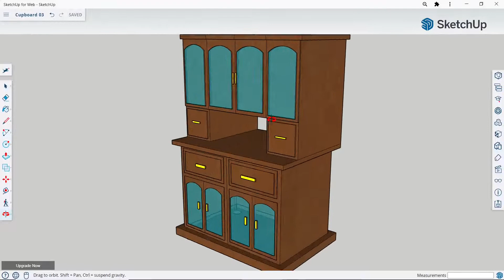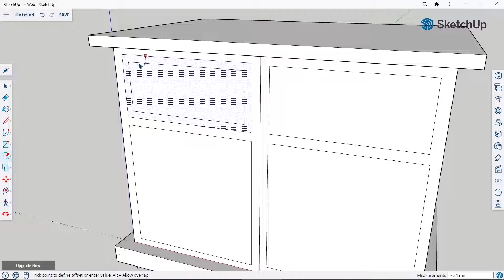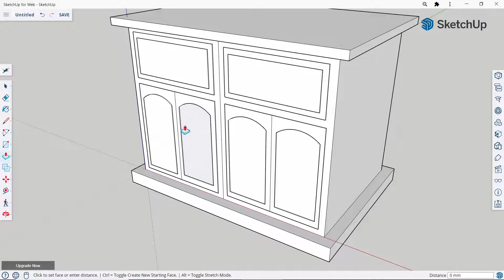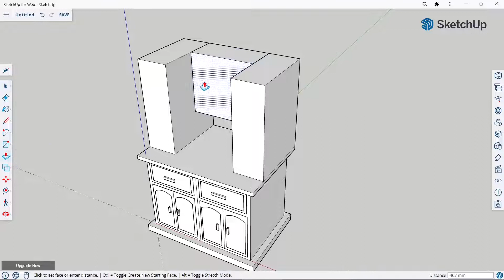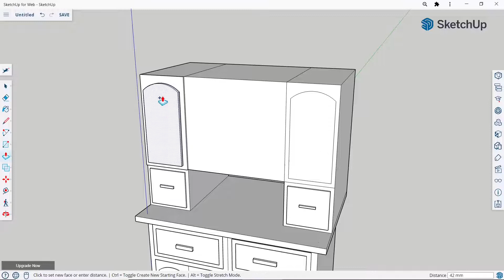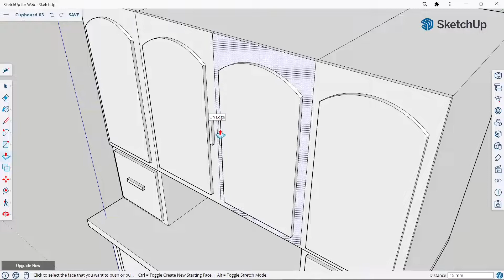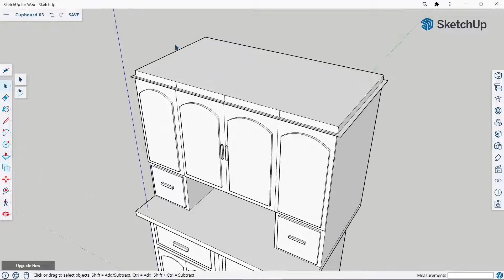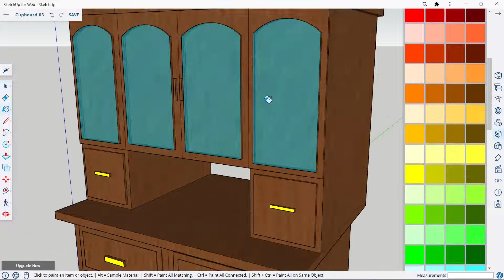Sketchup Tutorial: Cupboard -03